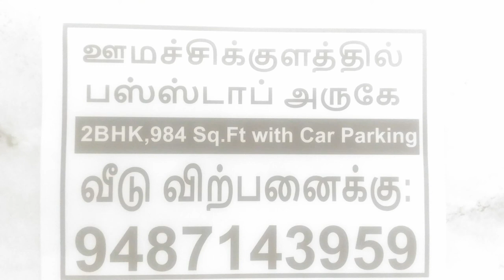Tik Tok Stock: "பணம் இல்லாமல் பணம் சம்பாதிப்பது எப்படி?" 12வது எபிசோடு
"இலவசமாக" மொபைல் ஷேர்டிரேடிங் அக்கவூன்ட்டை இப்போதே துவங்கிக் கொள்ள பின்வரும் லிங்க்கை க்ளிக் செய்யூங்கள்.

web உங்களது எதிர்காலத்திற்காக எப்படி ஒரு வெற்றிகரமான சொத்து சேர்ப்பது போன்ற பங்கு முதலீட்டை செய்யலாம் என்பதை இந்த "பணம் இல்லாமல் பணம்" என்ற விடியோ தொடரின் 12ம் எபிசோடு விளக்குகிறது.தொடர்ந்து மற்ற எபிசோடுகளையூம் பார்ப்பதோடு சேனலையூம் சப்ஸ்க்ரைப் செய்து கொள்ளுங்கள்.